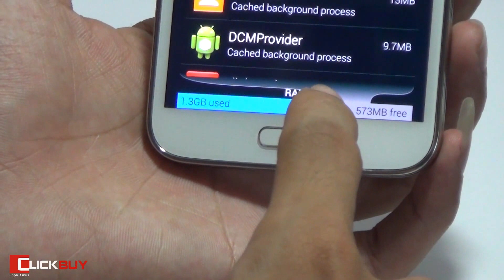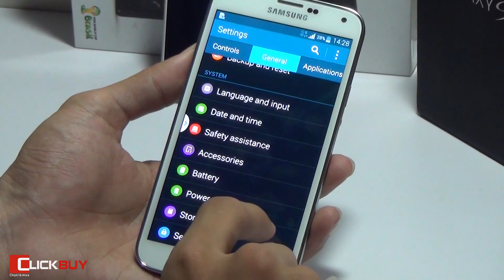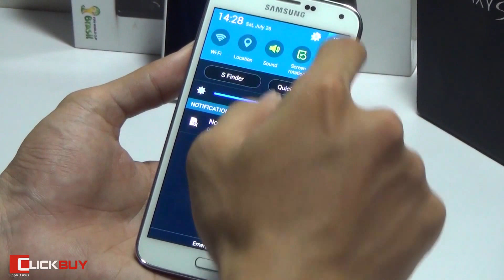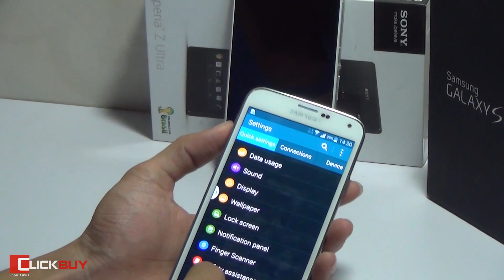Đánh giá chi tiết samsung galaxy S5 P2 - Clickbuy's channel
Samsung Galaxy S5 đẳng cấp nói lên thành công. Galaxy S5 được trang bị màn hình FullHD 5.1inch, chạy hệ điều hành Android 4.4(KitKat)